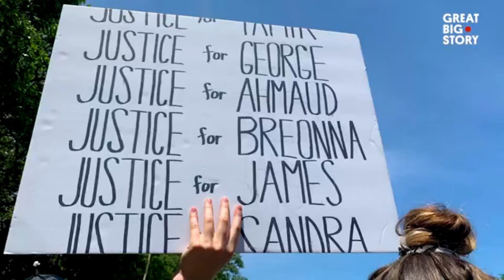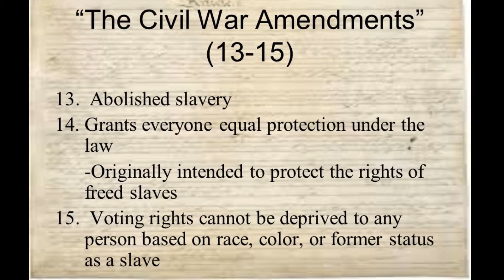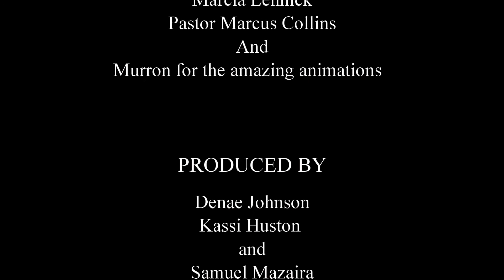Discrimination: The Plague of Many Generations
- C-SPAN National Video Competition 2021
- A film by Denae Johnson, Kassi Huston and Samuel Mazaira